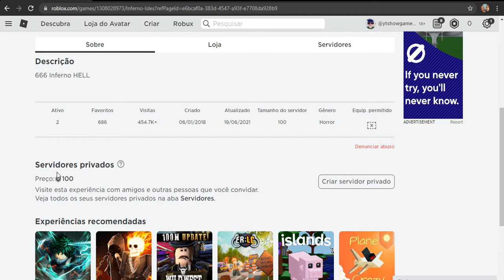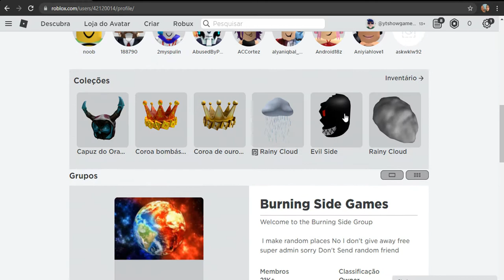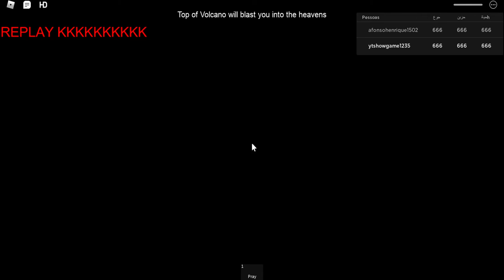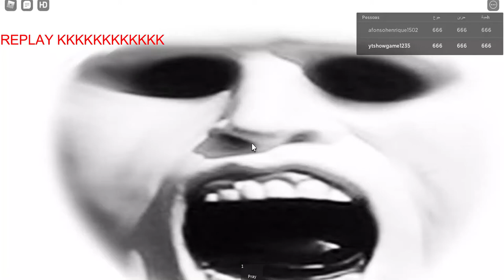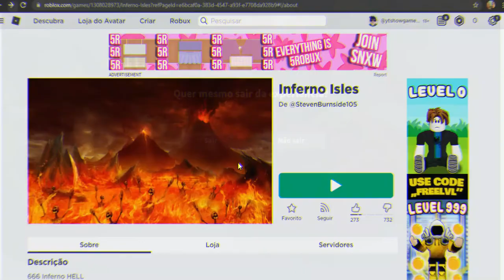NUNCA ENTRE NESSE MAPA DO ROBLOX!!!! (Me arrependi!!!!) (+12)